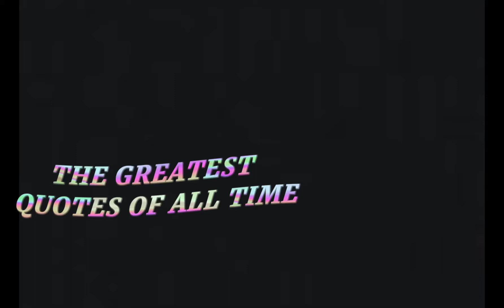Best Caption For Facebook Instagram Freefire Pubg / Famous Quotation